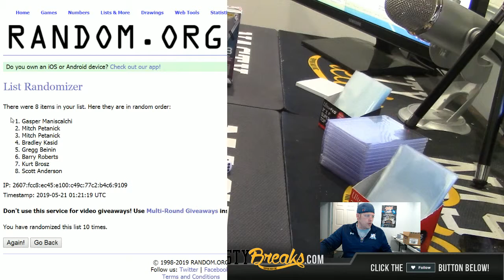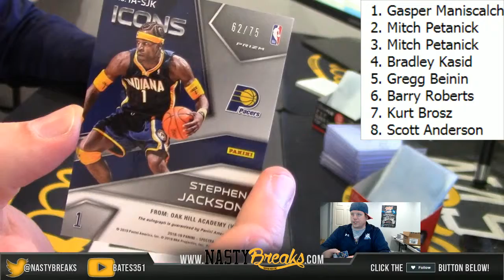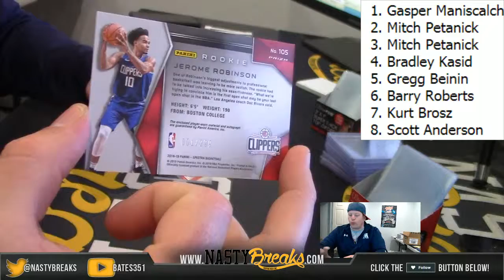5 20 19 SPECTRA WARS 2018 19 Spectra 1 Box War #15